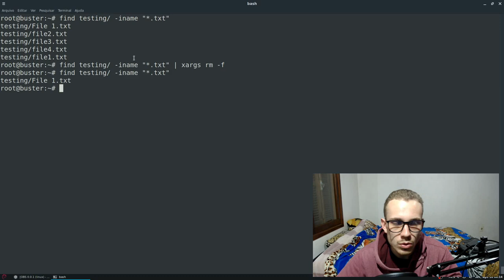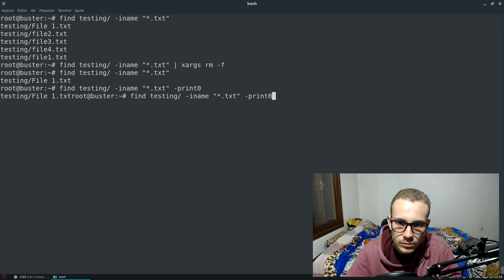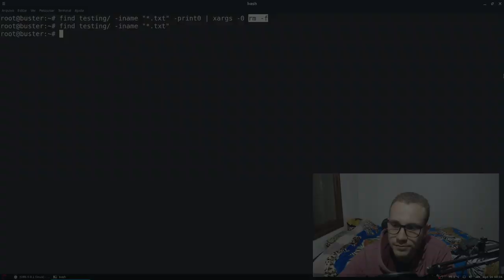XARGS: Para que serve o XARGS no LINUX? Diferença entre PIPE e XARGS?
O Xargs é um comando que aprendi enquanto estudava para as certificações da LPI e que tem um uso muito bacana. Ele acaba por funcionar da mesma forma que o "-exec" do comando find. Neste vídeo, vou mostrar graficamente a função do xargs e mostrar um exemplo prático de utilização do mesmo.